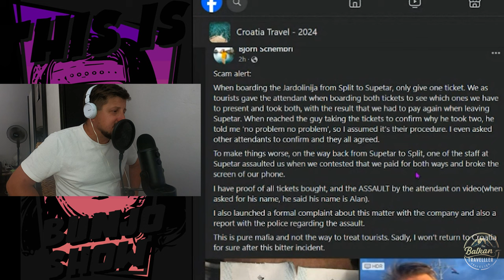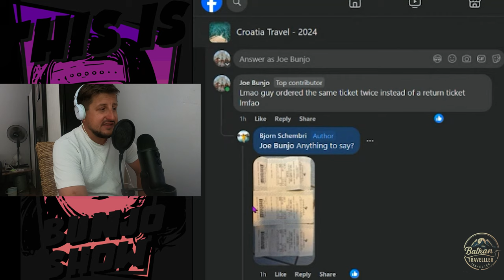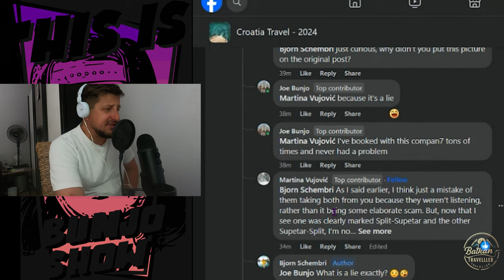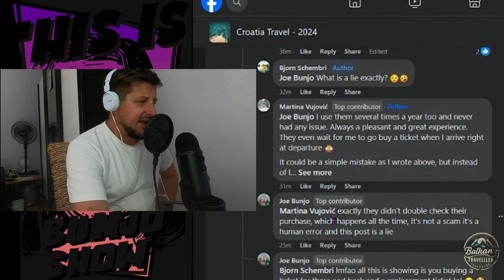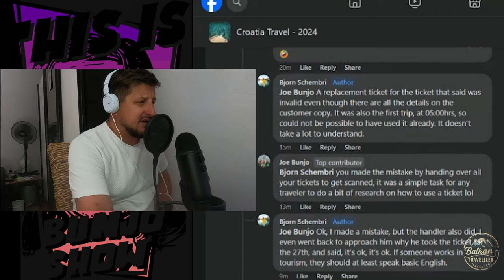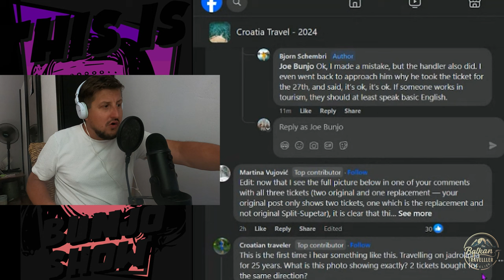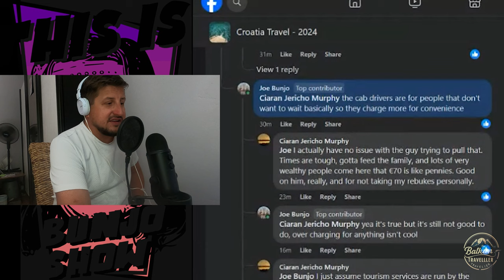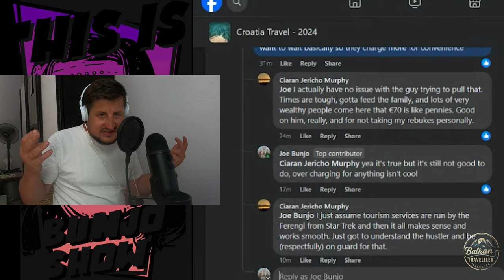Debunking The Jadrolinija Ferry SCAM